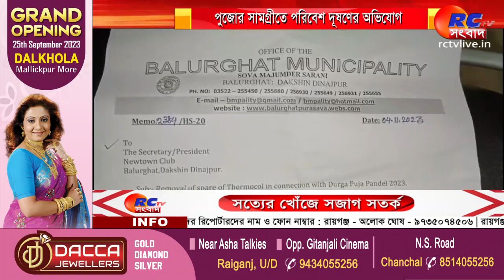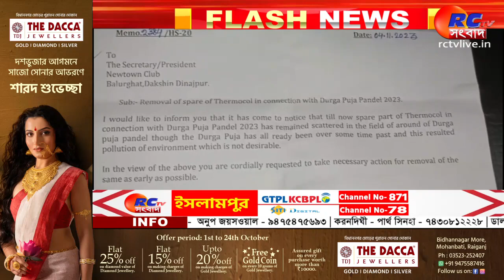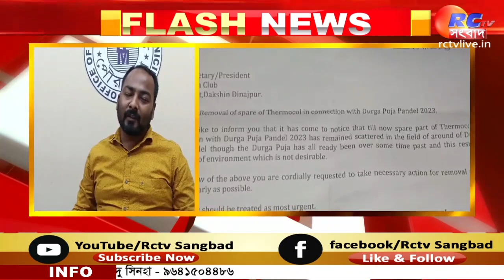Balurghat News | পুজোর সামগ্রীতে পরিবেশ দূষণের অভিযোগ, ক্লাবকে চিঠি পুরসভার